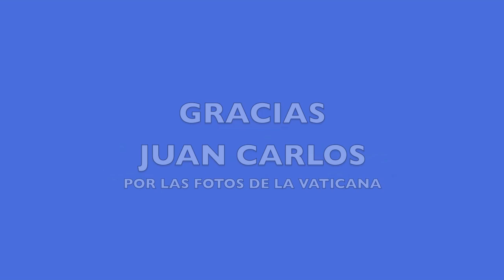Serie 269: Arco Iris Ferroviario.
Las locomotoras eléctricas de la serie 269,  Mitsubishi, han sido en su época, los vehículos mas numerosos dentro del Parque Motor de RENFE.

Han realizado casi todo tipo de servicios, traccionando tanto composiciones de viajeros como de mercancías. Se fueron especializando y adaptando a las características especificas de todo tipo de trenes, consecuencia de ello es que fueron adquiriendo libreas "personalizadas", que las distinguían unas de otras en función del servicio a que estaban destinadas.

Con el paso del tiempo estas libreas fueron aumentando, hasta tener un autentico repertorio, tanto por su colorido como por su diseño. En el presente vídeo se recogen las 12 libreas mas importantes que han lucido a lo largo y ancho de la Red Nacional.

Libreas: Verde; Nueva Imagen, ( Mázinguer ); Corporativa, ( Mil Rayas ); Estrella; Tracción, ( Taxi ); Cercanías, Largo Recorrido; Talgo 200; Altaria, Renfe Operadora Talgo 200; Renfe Operadora Mercancias, y por último la librea exclusiva que porta como Locomotora del Museo del Ferrocarril, conocida también por el mote de "la vaticana".

Etiquetas: Locomotora eléctrica RENFE serie 269 Mitsubishi. Las japonesas.